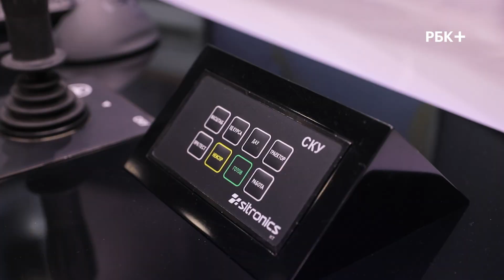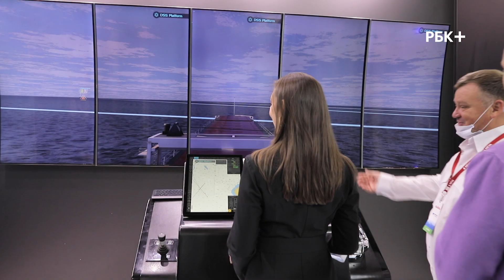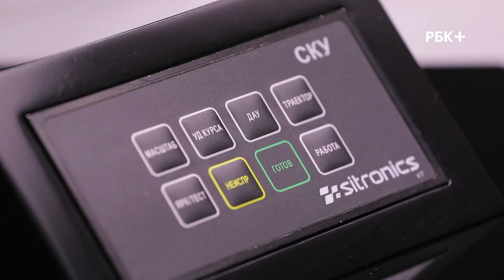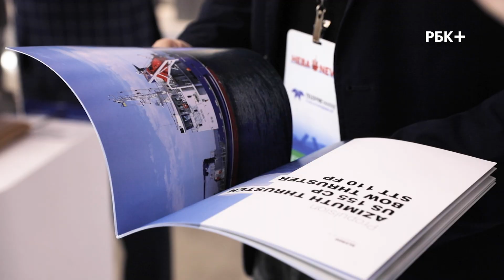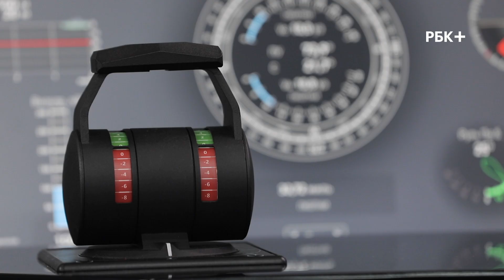Цифровизация морской отрасли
В Санкт-Петербурге прошла международная гражданская судостроительная выставка «Нева». Е-Навигация, автономное судовождение, морская коммуникационная платформа - отечественные разработки, которые представила компания Sitronics KТ.
О современных решениях в сфере цифровой трансформации судоходной логистической отрасли - рассказываем в программе «Технологии».

Ведущая: Анна Рудикова

Оператор-постановщик: Дмитрий Козьяков
Режиссёр монтажа: Андрей Бобровский